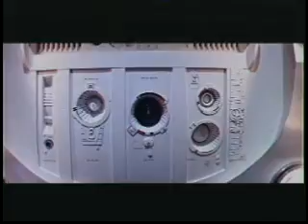RETURN TO THE ODYSSEY (2001-A SPACE ODYSSEY)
This is a self-produced presentation I wrote and produced in 1995 in order to gain interest in a never-made doc on the making of this groundbreaking movie